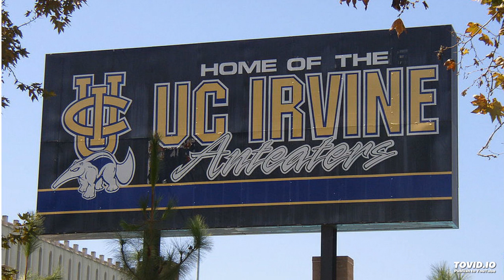WEEN - (5/4/96, Irvine CA) - Piss Up A Rope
WEEN
IRVINE,CA:UCI CRAWFORD HALL
5/4/96